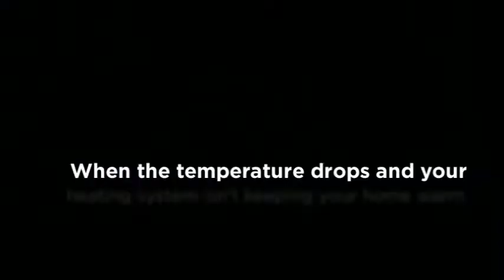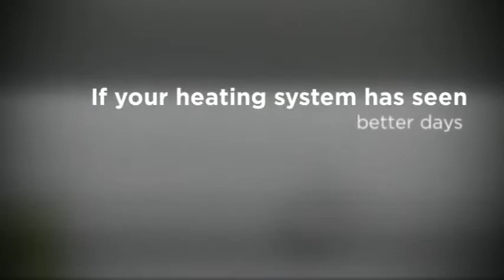Cedar Park, TX Heating Services - AC Pros HVAC, LLC